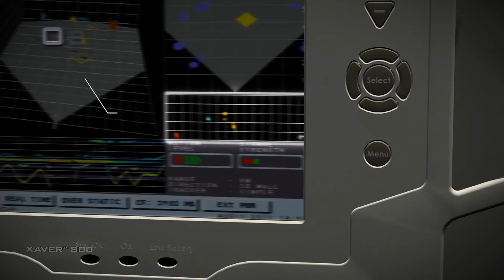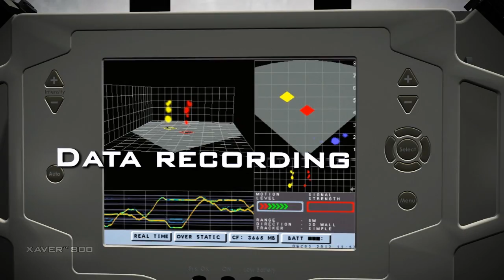Camero Xaver 800 - tactical hrough the wall imaging solution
The Xaver™ 800 is a portable system whose unique mechanical design with folding ‘wings’ allows compact and easy transport. Its operation is simple and intuitive.
Rich 3D imaging brings the scenario to life and allows easily understandable viewing from multiple angles. These unique features provide the user with crucial information from “beyond the wall’, enabling highly-efficient planning of life-saving operations.
Camero, part of the SK Group, is a world leader in the design and production of UWB Radio Imaging systems, primarily for ‘Sense Through The Wall’ (STTW) and ‘Body Scanning’ applications.

Founded in early 2004, Camero provides solutions to major government and commercial customers. The Company is working with world-class partners, bringing its unique products to customers around the globe and support an install base in more than 35 countries.

Our Xaver™ life-saving  through the wall imaging systems have become the solution of choice for top military and law enforcement agencies and Search and Rescue teams throughout the world and have been successfully operationally deployed.

The Xaver through wall radar product line includes:

Xaver™ 800 - a high performance full 3D imaging solution for ISR applications
Xaver™ 400 - Compact, Tactical Through the Wall Imaging System
Xaver™ 100 - a compact handheld through the wall life detector
XaverNet – Remote Wireless ToughPad for XaverTM 400 and XaverTM 100